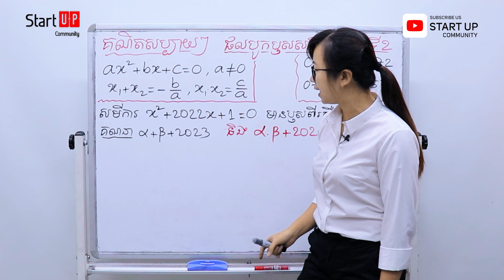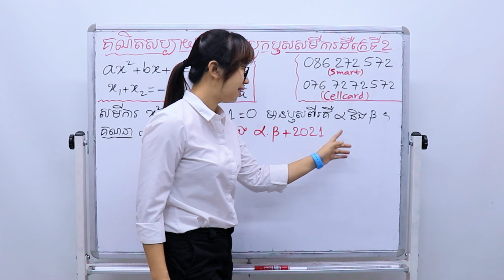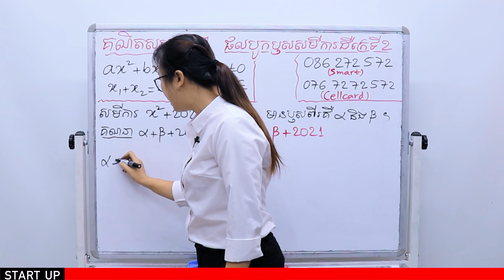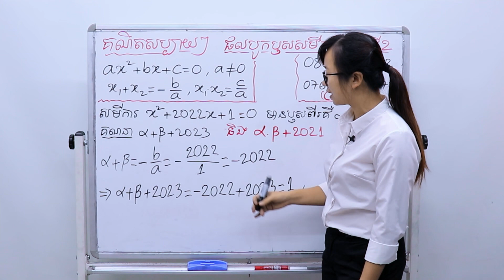ផលបូកឬសមីការដឺក្រេទី២ - គ្រឹះគណិត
ដោយអ្នកគ្រូ គីម រចនា